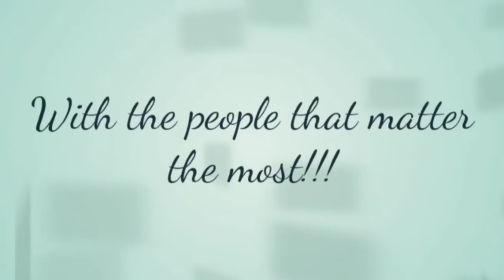Simply Royal Entertainment promo vid. Music by The Jt Project "speed of sound".